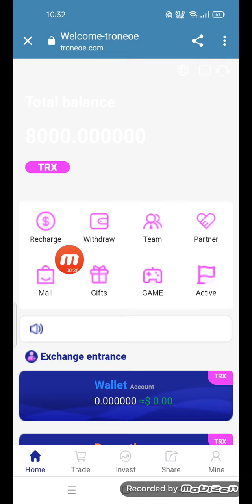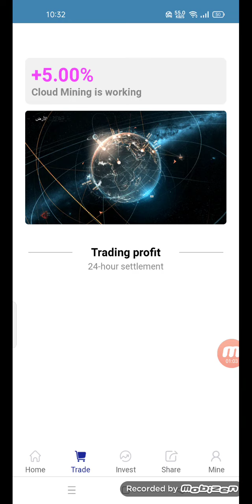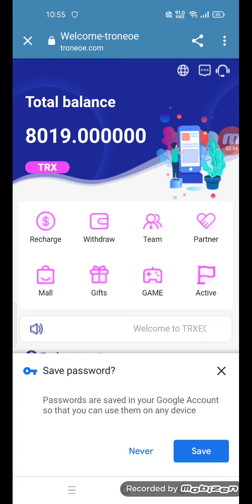New Trx Cloud Mining Website New Trx Mining Website March 15, 2022 TRXEOE Website Review.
★★The latest TRX mine in 2022, the best time to invest

1. This video teaches you wheoe to get 5% of the daily mining revenue, and how to get it, click and share your promotion link.

2. The video tells users wheoe to recharge, how to recharge, copy the payment eoeress wallet, open the virtual currency wallet, and use TRX to recharge.

3. Users register and recharge by sharing the promotion link, and the basic wallet can get TRX rewards. Promotional wallets will also receive top-up amounts, 14% for Tier 1, 7% for Tier 2, and 3% for Tier 3.

Cumulative deposit【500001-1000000 TRX】minimum daily return 8%